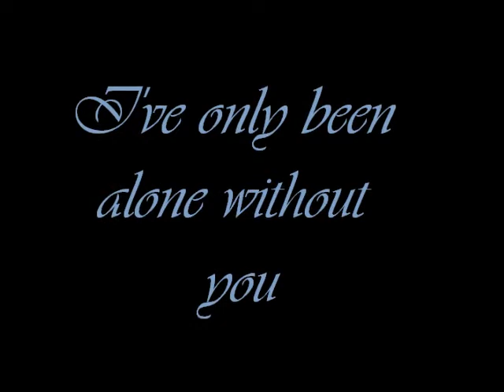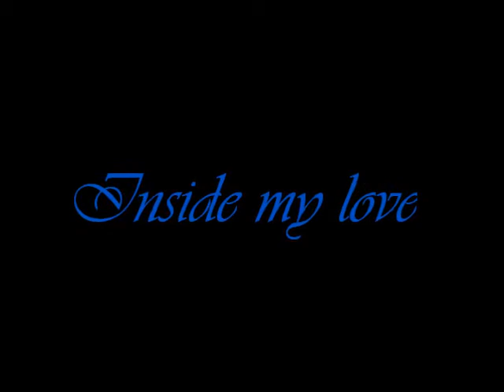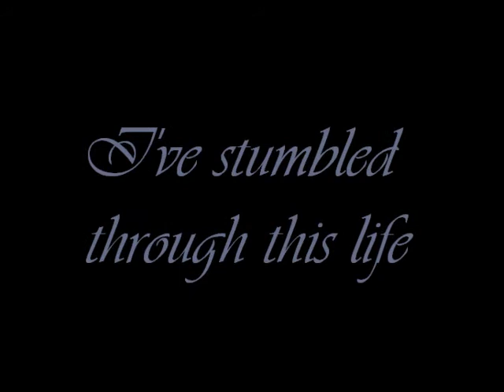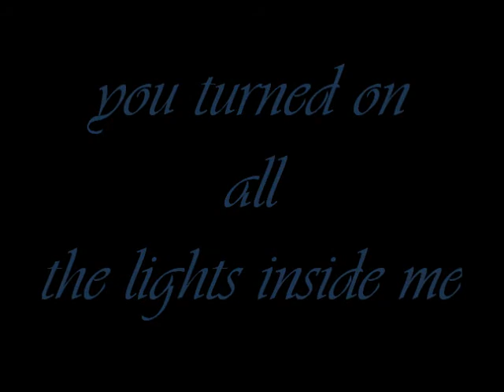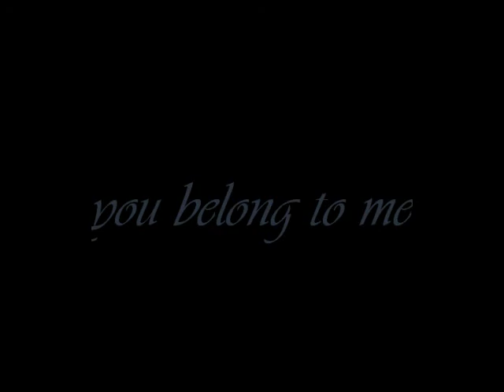Betsie Larkin - You Belong To Me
Your heart belong to me